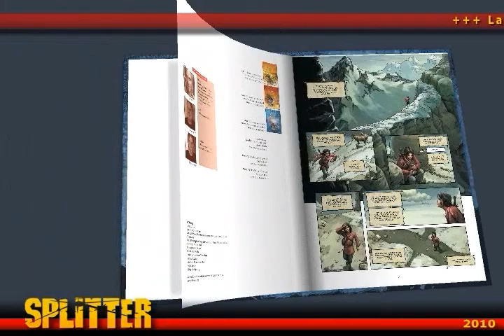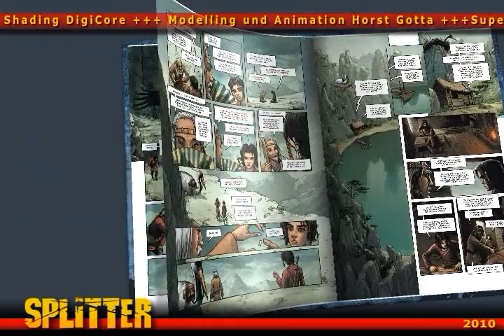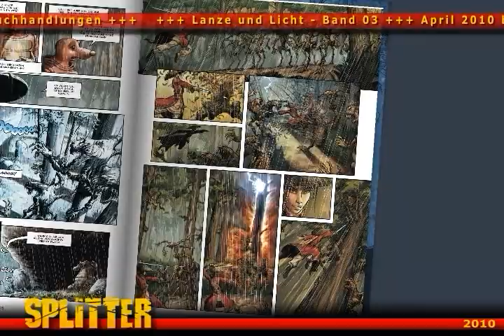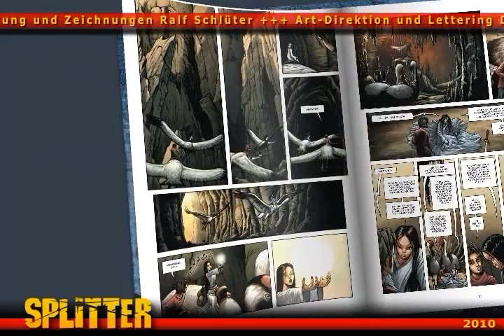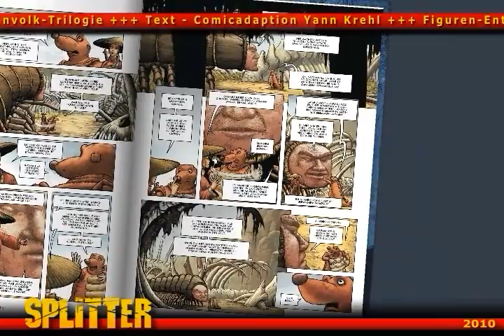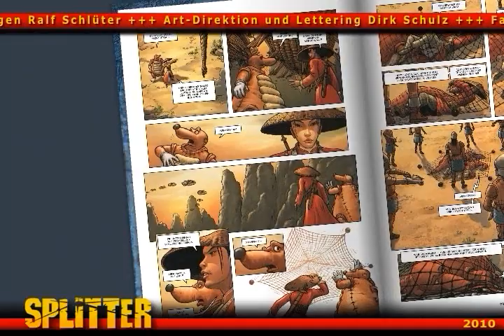Lanze und Licht 03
Band 3 der Wolkenvolk-Trilogie von Kai Meyer